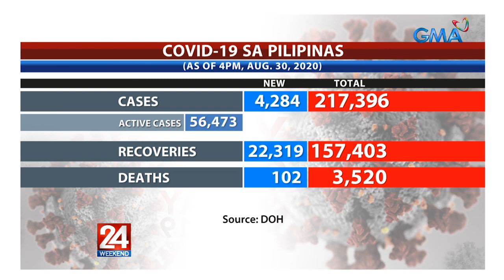24 Oras: COVID-19 cases sa Pilipinas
24 Oras is GMA Network’s flagship newscast, anchored by Mike Enriquez, Mel Tiangco and Vicky Morales. It airs on GMA-7 Mondays to Fridays at 6:30 PM (PHL Time) and on weekends at 5:30 PM.